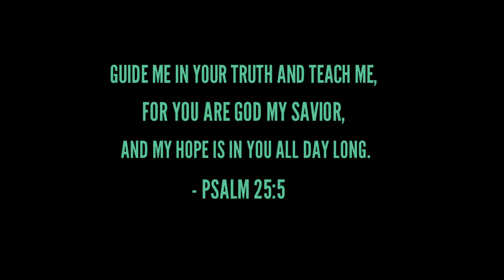Skyway Northbound - San Jose Del Monte | Suzuki Dzire AGS 2022 | Roadtrip | Philippines